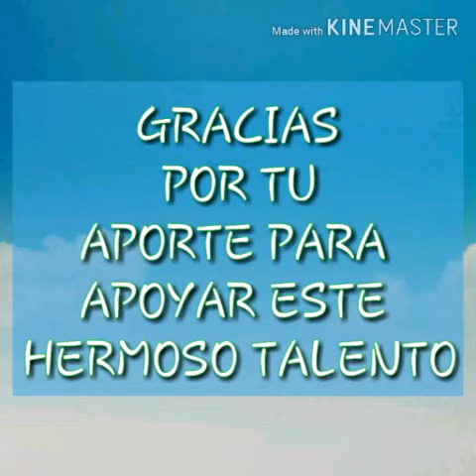TALENTO VENEZOLANO ((APURE))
talento venezolano musica llanera en vivo... apoyemos este hermoso talento en los niños q son el futuro d este paiz deja tu granito d arena y es muy importante tu comentario es por una buena causa GRACIAS...